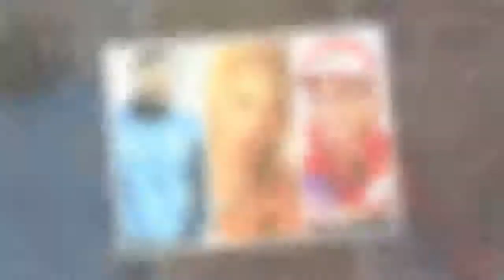Belen e Borriello si sono rivisti: Andrea Iannone non c’era| STARS NEWS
Belen e Borriello alla stessa festa a Milano: Andrea Iannone, il nuovo fidanzato della Rodriguez, non c'era!